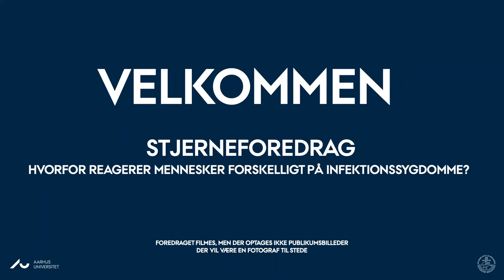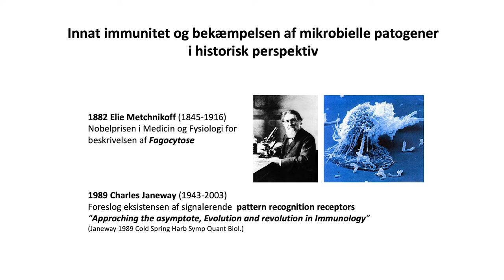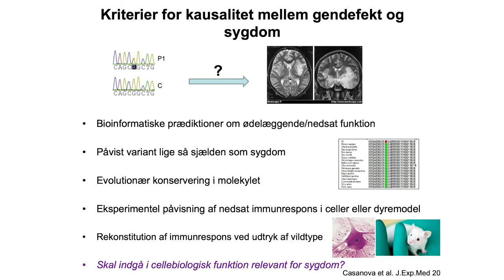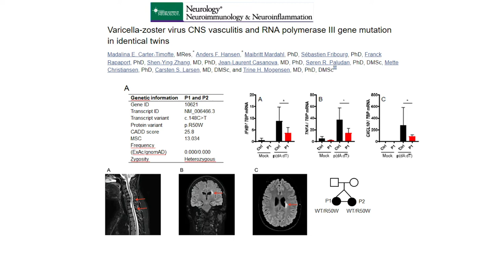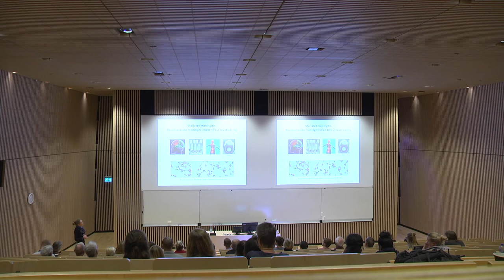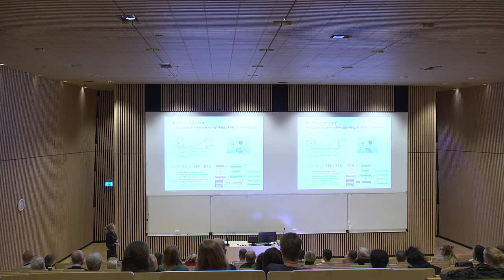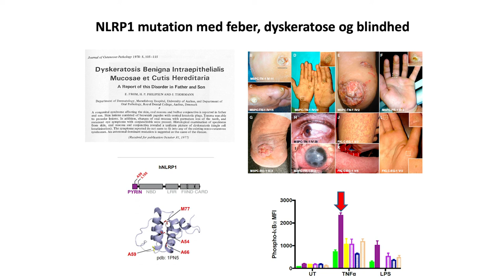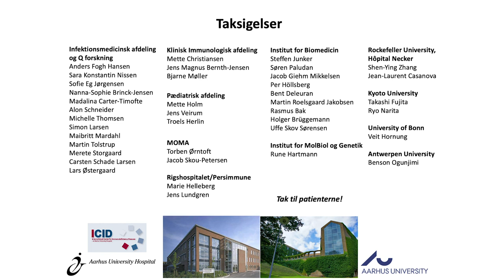Hvorfor reagerer mennesker forskelligt på infektionssygdomme?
Når man udsættes for smitte med en infektionssygdom, er der stor forskel på, om man får sygdommen – og hvor alvorlig den bliver. Mens nogle mennesker kan udsættes for virus eller bakterier uden at blive syge eller kun får meget beskedne symptomer, får andre et meget alvorligt sygdomsforløb med indlæggelse på intensivafdeling med mulig dødelig udgang. En række faktorer hos individet spiller ind: Genetik, køn, livsstilsfaktorer, medicin, mikrobiom (bakterier i mave-tarm-kanalen, huden osv.) og andre faktorer i miljøet.

Trine Mogensens forskning handler om at forstå, hvorfor vi mennesker har forskellig modtagelighed over for infektionssygdomme - med specielt fokus på medfødte genetiske faktorer og immunsystemets funktion. Jeg vil beskrive den nyeste viden om genetik og immunologi, som forklarer infektionssygdommes forløb samt beskrive studier af patienter med immundefekter, som gør individer specielt sårbare for alvorlige infektioner, bl.a. virusinfektioner i hjernen, alvorlig influenza, tuberkulose og lungebetændelse.